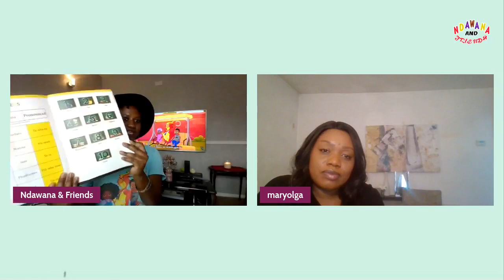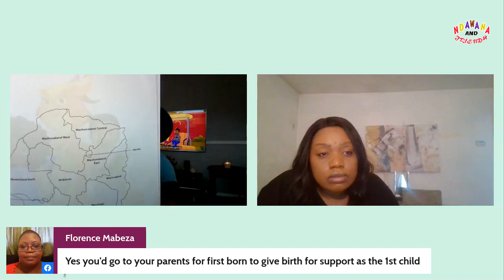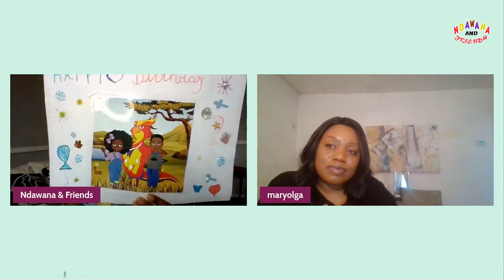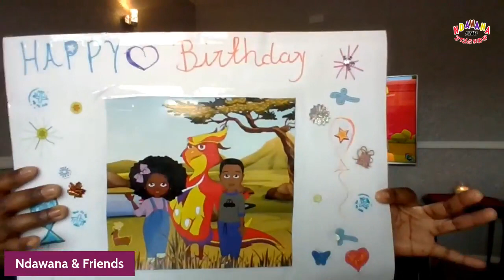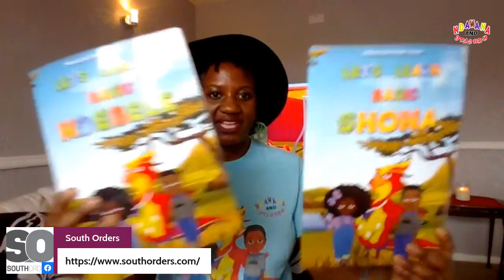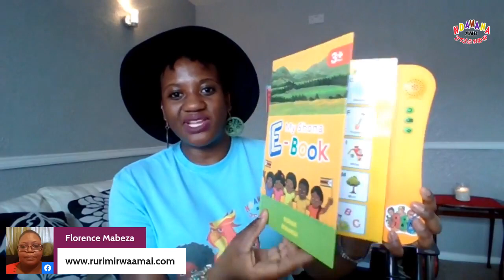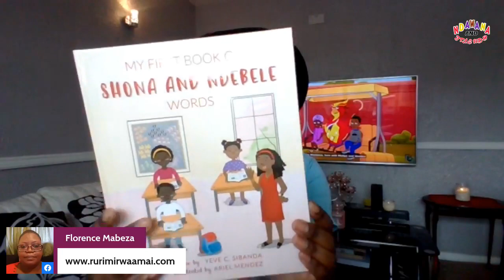Maryolga Broewer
Choo Choo 🚂🚂🚂 All aboard!

***Apologies for glitches in the stream***

Our special guest today is Maryolga Broewer.

**no copyright to music played**